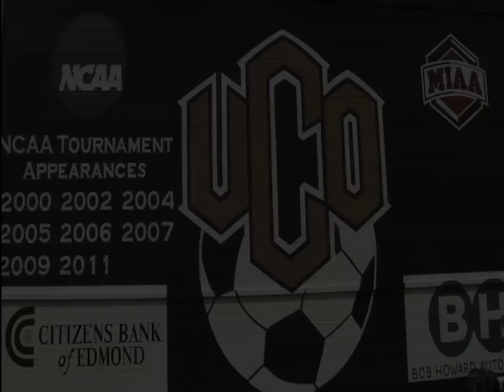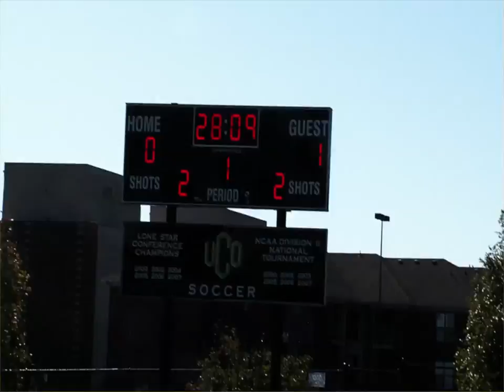"UCO Women's Soccer - TEAMme" A short Documentary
After working all semester alongside UCO's women's soccer team this is the final outcome of our short documentary. The filming didnt go without a hitch and it was hard but I am proud of the outcome! thanks to Malynda for everything!